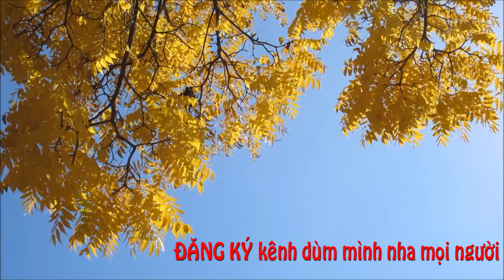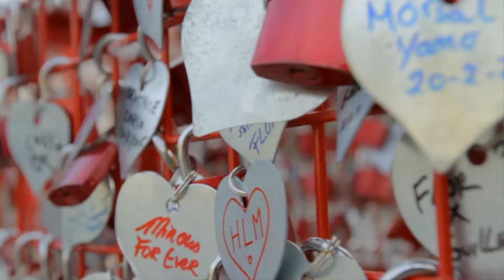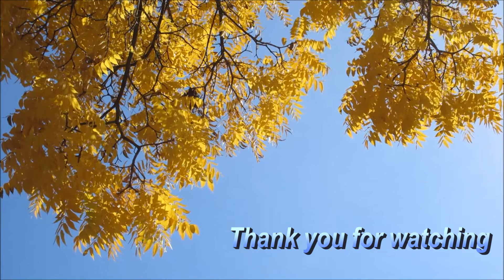Hãy Quên Anh -Vương Lê